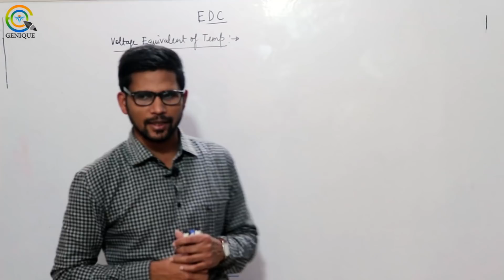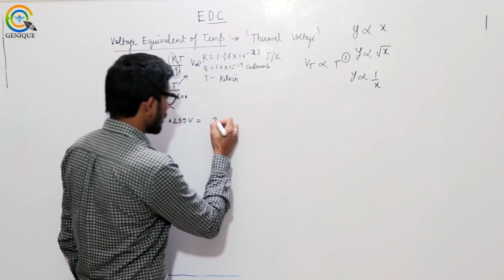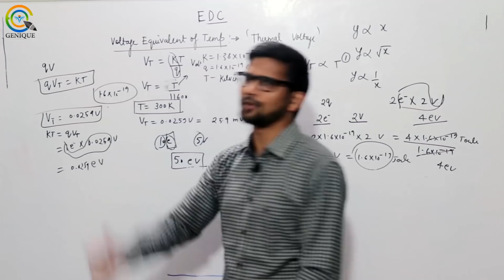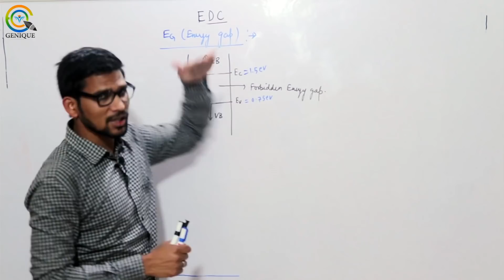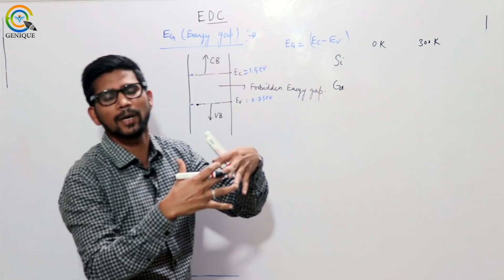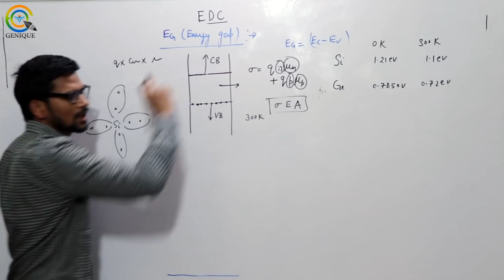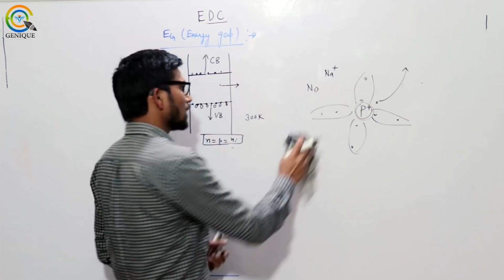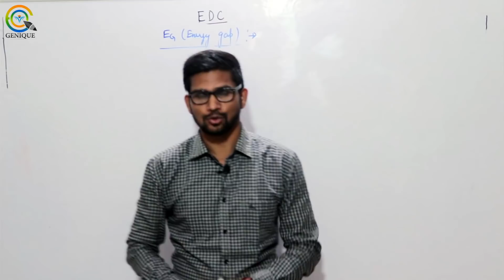Lec 01 Important Basics of EDC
Subject : EDC (Crash Course)

Playlist on this channel:
1. GATE Civil & Mechanical Crash Course

2. GATE Electrical Engineering Crash Course

3. GATE Electronics Engineering Crash Course

4. GATE Instrumentation Engineering Crash Course

6. 15 Minutes with Genique Team